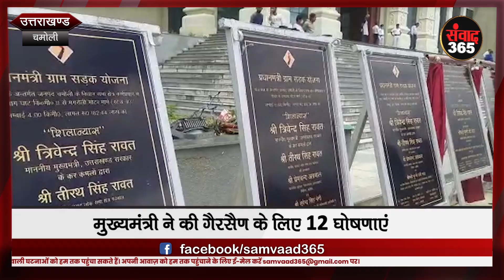स्वतंत्रता दिवस पर गैरसैंण को मिली सौगात, सीएम रावत ने की गैरसैंण के लिए 12 घोषणाएं SAMVAAD365